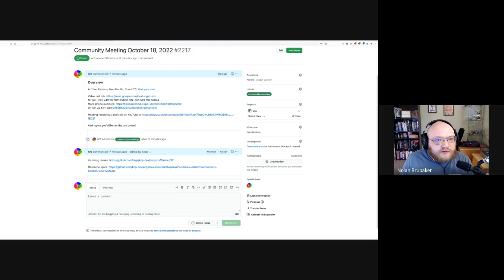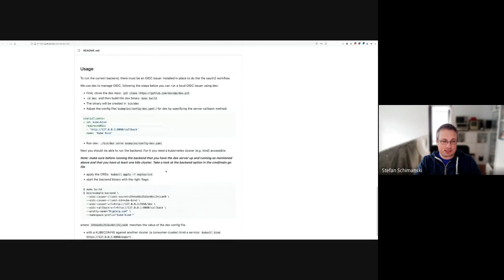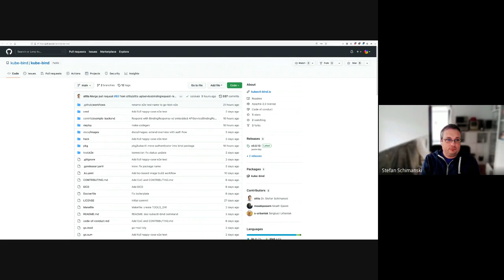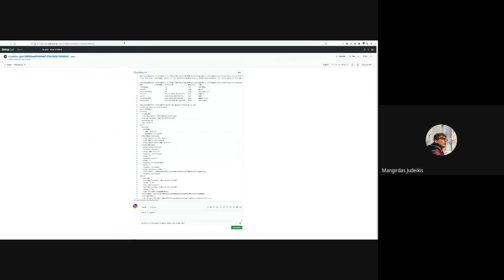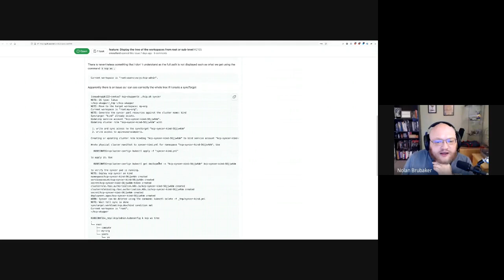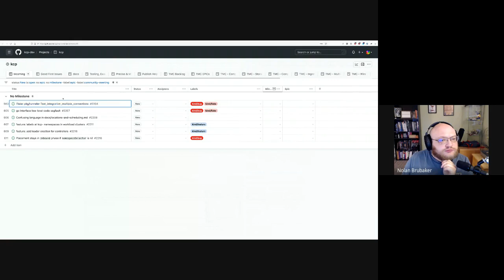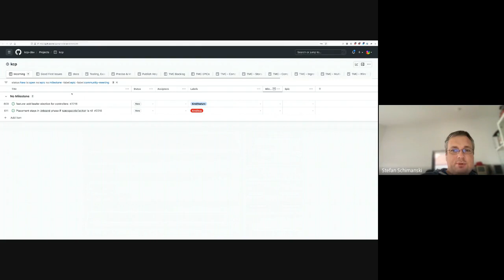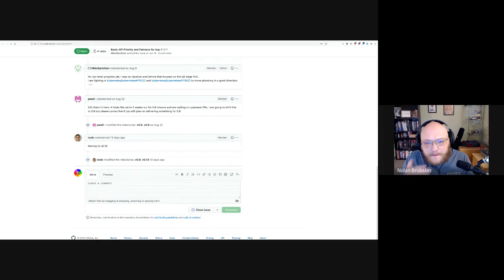Community Meeting, October 18, 2022